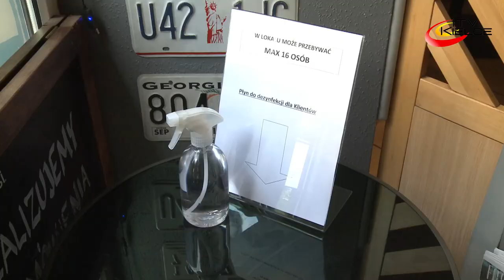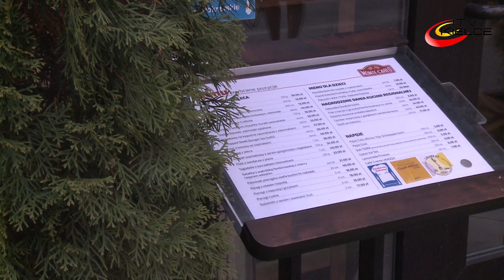Nareszcie! Restauratorzy cieszą się ze znoszenia ograniczeń - ITV Kielce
Rozpoczął się trzeci etap znoszenia ograniczeń związanych z pandemią koronawirusa. Od poniedziałku, 18 maja można już skorzystać z usług fryzjera i kosmetyczki, a także pójść do restauracji czy kawiarni. - Bardzo się cieszę. Ruszyliśmy właśnie z ogródkami, także czekamy teraz na klientów - mówi Michał Kułaga, właściciel restauracji na Rynku.

Jednym  z pierwszych gości był dziś kielczanin - Marcin Rewucki. -  Ja  się nie mogłem doczekać. Przed epidemią bardzo często to miejsce odwiedzałem. To, że otwarto ogródki i restauracje, to już jest bardzo duży postęp - informuje Marcin Rewucki klient restauracji.

Warunkiem otwarcia lokali jest przestrzeganie ścisłych wytycznych sanitarnych, które zapewnią bezpieczeństwo. To m.in. limit osób w danym lokalu, dezynfekcja, odległość pomiędzy stolikami, dystans między gośćmi, noszenie maseczek i rękawiczek. - Jest sporo do zrobienia, ale ważne, że nareszcie zaczynamy pracować - mówią restauratorzy.

Z pomocą przychodzi Miasto. Jak już mówiliśmy, w związku z trudną sytuacją prezydent Kielc wystąpił z propozycją 99% obniżki opłaty za ustawienie ogródka letniego - do grosza za metr kwadratowy dziennie. Radni uchwałę przegłosowali. - Bardzo się cieszymy, że prezydent podjął taką decyzję. Na pewno dużo nam to poprawi sytuacje finansową, bo jest teraz naprawdę ciężko-  podkreśla Michał Kułaga kielecki restaurator.

- Z sygnałów, które docierają od restauratorów czy też przedsiębiorców z tej branży, którzy dotychczas nie prowadzili ogródków zewnętrznych, wynika, że są zainteresowani takimi rozwiązaniami - informuje Bogdan Wenta. - Nie chcemy koncentrować  się tylko na centrum miasta, ale zwrócić także uwagę na te lokale, które są oddalone - podkreśla  prezydent Kielc.

Z szansy na tańsze poprowadzenie ogródka chce skorzystać m.in. Grzegorz Romański, właściciel popularnej restauracji przy ul. Paderewskiego. kielecki restaurator - Do tej pory nie wystawialiśmy ogródka letniego, natomiast w takiej sytuacji złożyłem już wniosek do Miejskiego Zarządu Dróg o wstępną analizę i wiem, że będziemy mogli najprawdopodobniej wystawić taki ogródek. Będą w nim 3 stoliki. Zawsze to coś - mówi Grzegorz Romański.

W Urzędzie Miasta Kielce został powołany specjalny zespół, który ma pracować nad wprowadzeniem konkretnych zmian, na kolejne lata, tak, żeby liczba ogródków letnich została zwiększona w całym mieście. Uchwała przyznająca 99% obniżki opłaty za ustawienie ogródka letniego wejdzie w życie w pierwszych dniach czerwca i będzie obowiązywała do końca października.